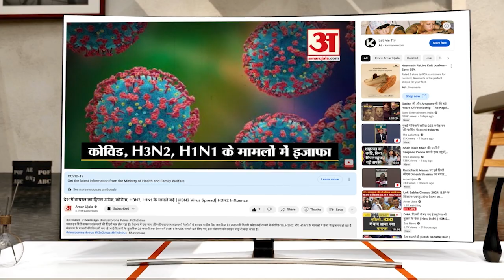Nitish Kumar को JDU के अध्यक्ष बनाए जाने पर ये क्या बोल गए केंद्रीय मंत्री Ashwini Choubey?